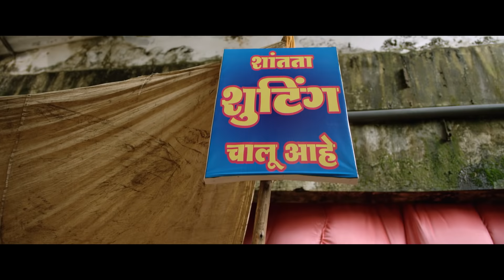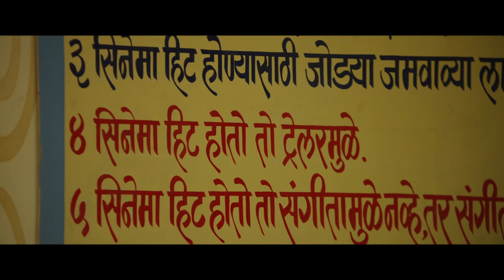Official Trailer: Dil Dimag Aur Batti (Marathit)| Sonali Kulkarni | Dilip Prabhavalkar |Hrishikesh G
सिनेमा हिट होतो तो ट्रेलरमुळे!
त्यामुळे ट्रेलर बघा आणि कसा वाटतोय ते कळवा!

Presenting the Official Trailer of the upcoming Multi-Starrer Marathi Comedy Movie Dill, Dimag Aur Batti. Releasing on 6th May 2022 In your Nearby Cinemas.

Directed By: Hrishkesh Gupte
Produced By: SAA Creation